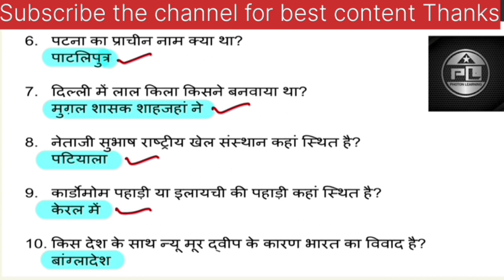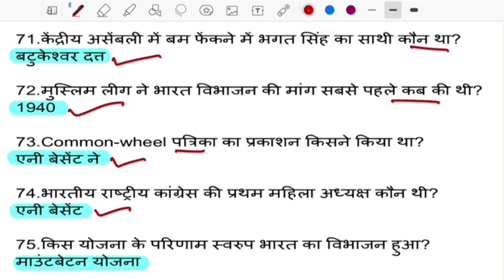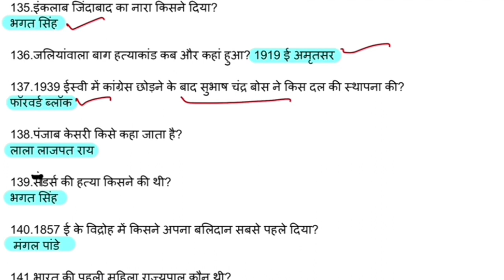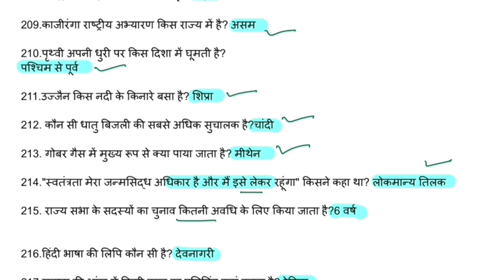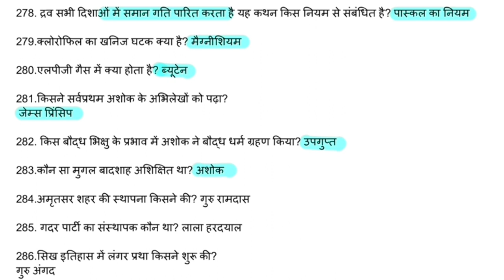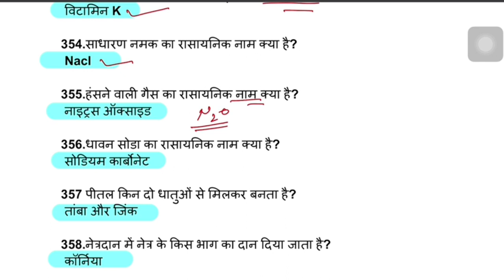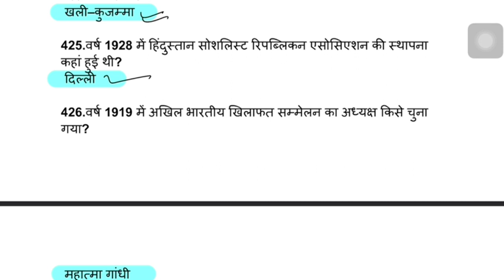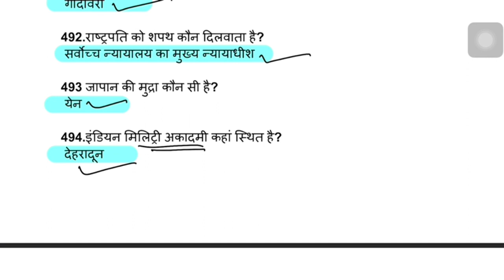Top 500 Lucent GK Q. Lucent GK one liner. Imp Gk Questions.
gk for cpo
gk for chsl
gk for upsc
gk for psssb exam
gk for up police constable exam